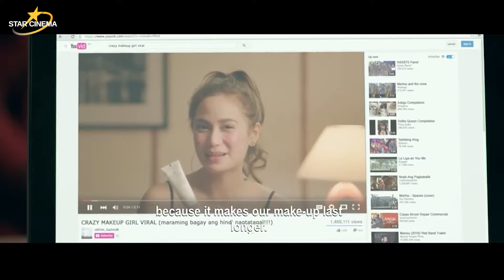How to get back into dating after a break up | Meet-Cute Moments: 'Always Be My Maybe’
Tintin (Arci Muñoz) is dared by her friends to approach Jake (Gerald Anderson), to prove that she has moved on from her ex. The two soon become vulnerable after a few drinks.